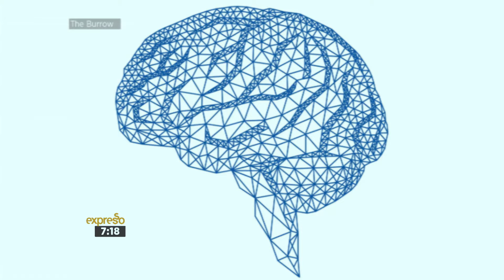Tech News Round Up | 18 September 2017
NASA has decommissioned Cassini spacecraft - which is responsible for a 13-year mission to Saturn – by plunging it into the planet’s atmosphere. Researchers at the University of Johannesburg have succeeded in transferring electrical activity from a human brain to a Raspberry Pi computer.